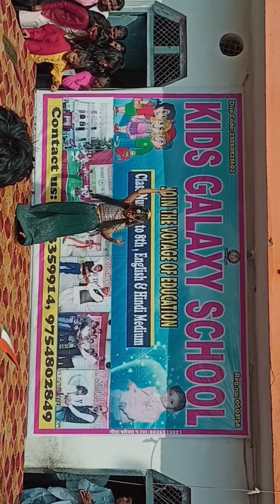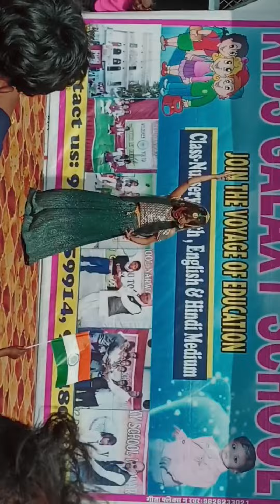26 जनवरी ब्लॉग।। comedy 🤣🤣 republic day celebration vlog 🇮🇳🇮🇳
republic day celebration vlog 🇮🇳🇮🇳
#this is veri interesting vlog...
comment your thoughts 💭 on this vlog